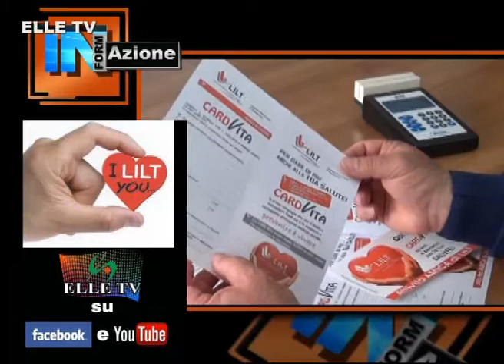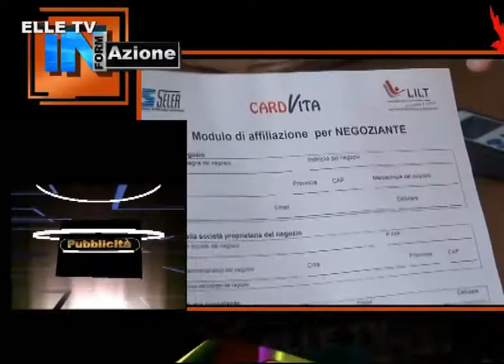ELLE TV - Informazione del 2 Aprile 2014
Informazione a cura della redazione di ELLE TV. Le principali notizie da Benevento e dintorni.
Direttore Responsabile: Vittoria Principe.
Montaggio: Carmine Pizzella.